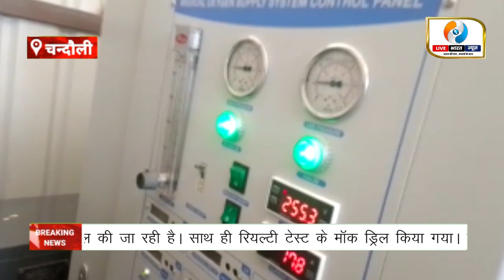Chandauli News: चन्दौली में तेजी से कोरोना के बढ़ते मामलों को देखते हुए स्वास्थ्य महकमा अलर्ट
चन्दौली में कोरोना मामलों में तेजी को देखते हुए स्वास्थ्य महकमा अलर्ट मोड पर है। सीएमओ ने बताया की कोविड के इलाज के लिए अस्पतालों में पर्याप्त संसाधन हैं। लोगों से कोविड संबंधित प्रोटोकॉल को पालन करने की अपील की जा रही है। साथ ही रियल्टी टेस्ट के मॉक ड्रिल किया गया।